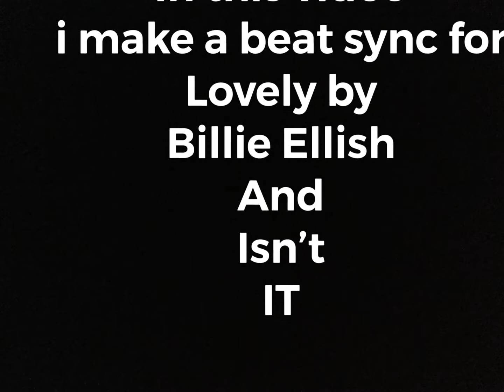Lovely - Among us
Hello Guys In this video i make a beat sync video of Billie Eilish, Lovely with only among us sound. And this is the original video And sorry because some of the beat are not sync.

My friends